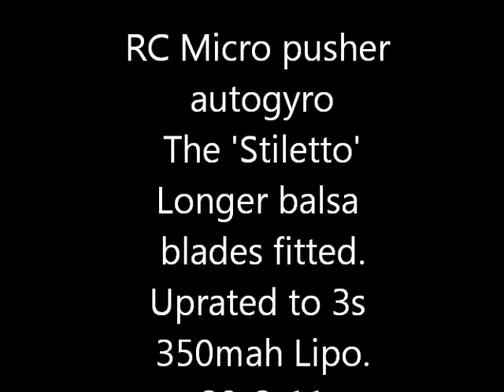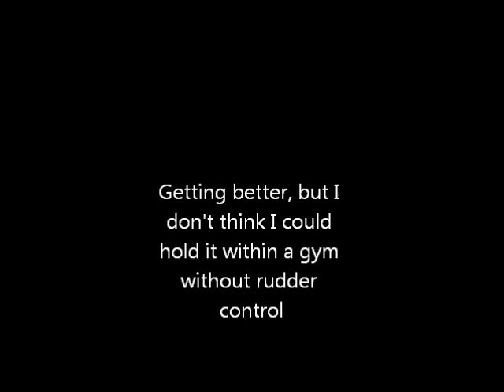Radio controlled Micro pusher autogyro the 'Stiletto'